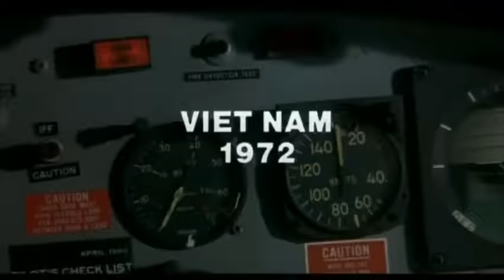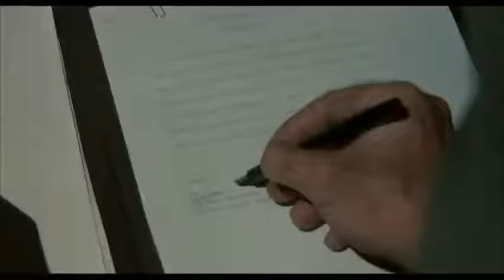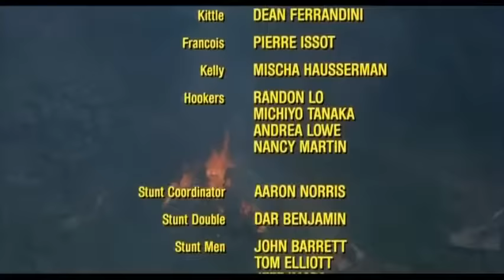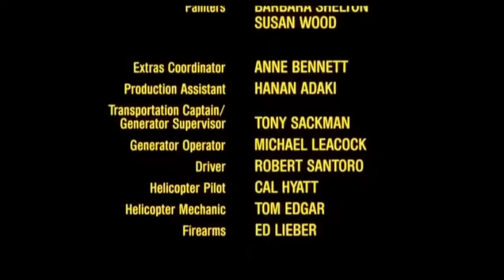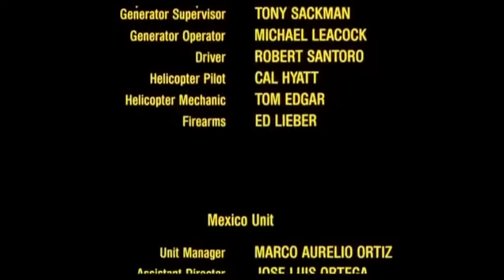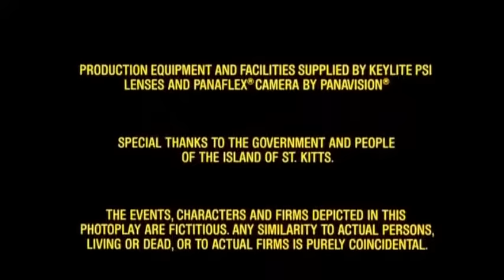Film Rambu Portes Disparus 2 Pourquoi Film 1985 Rambu